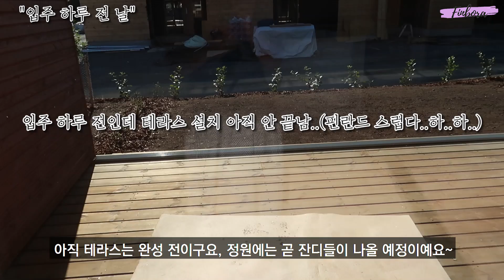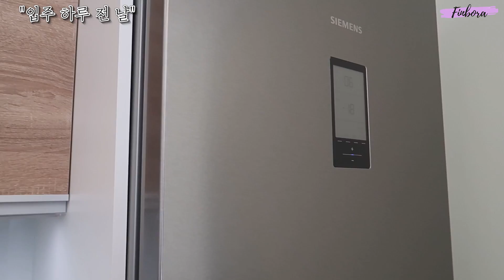핀란드에서 집 짓는 과정 함께 하실래요? | 북유럽 인테리어 대공개 🏡 | 인테리어 디자인 공사 VLOG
겨울부터 시작해서 여름에 마무리된 집 짓는 과정을 담아봤습니다 🏡 이제 저희의 가구와 짐을 가지고 새로운 집을 꾸며야 해야하는데 어떻게 해야 예쁜 집을 꾸밀 수 있을지 열심히 고민중이랍니다 :) 어울리는 인테리어 찾는게 정말 힘들고 어렵더라구요ㅠㅠㅎㅎ혹시 아이디어 있으시면 마음 껏 댓글달아주세요 영상봐주셔서 감사해요!

중간 점검날 00:40
최종 점검날 04:38
입주 하루 전 최종 마지막 점검 06:40